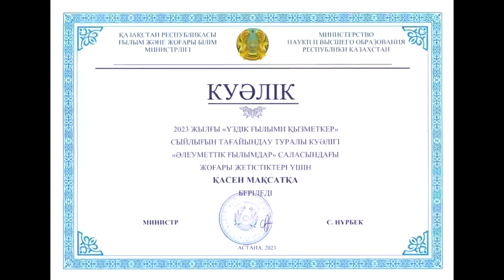Professor Maxat Kassen received - The Best Researcher Award 2023 (Astana, Kazakhstan)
On December 21, 2023, Professor Maxat KASSEN received the prestigious national scientific prize - “The Best Researcher Award 2023” for his significant contribution to the development of domestic science and technology, in particular in the field of development of e-government and digital data management. This award is aimed at supporting and praising researchers and scientists who have made a significant contribution to the development of science and technology. The prestigious award was given by the Ministry of Science and Higher Education (Astana, Kazakhstan). The award is regarded as one of the most prestigious research awards in Kazakhstan.

Biographical information about the laureate of the scientific prize:

Dr. Maxat Kassen is a researcher of digital governance, blockchain and data science. He is a former Fulbright Scholar in the University of Illinois at Chicago (USA) and fellow of the Annenberg Institute at the University of Oxford (UK). Over the last two decades, he lectured at a number of universities and research institutes on digital governance topics in Kazakhstan and abroad, including as a visiting professor and researcher with guest lectures in the University of Illinois (USA), University of Massachusetts (Amherst, USA), University of Woodbury (Los Angeles, USA), the US National Center for Digital Government (Amherst, Massachusetts, USA), Nazarbayev University and other universities and research institutes.

Also before that, he had worked in the public sector. He is a former head of the foreign information service in the Kazakh National Information Agency (Kazinform). In partnership with CNN agency (Atlanta, USA), he organized the work of the international analytical and digital information platform to cover the First Congress of the Leaders of the World Religions in Astana, Kazakhstan (September 23-24, 2003), which has later become universally famous as the largest regularly held inter-religious summit in the world.

Dr. Maxat Kassen is a member of various international, European and American associations of sciences in such research subfields as digital governance, digital public administration, network and data analysis, information management and public sector innovations. He was a speaker and chair of various scientific panels and sections in a number of international conferences, symposiums and forums, which have been organized over the years on these topics in San Francisco, Chicago, Denver, Oxford, Hanover, Seattle, Washington, Durham and other venues. He is also an independent peer reviewer in such research areas as e-government, blockchain technology, data analytics, technology innovations and data management for various prestigious international peer-reviewed academic journals with high impact factor.

In December 2017, Dr. Maxat Kassen was awarded with the Baitursynov Silver Medal for his achievements in scientific research and excellence in teaching students (Association of Institutions of Higher Education, Almaty, Kazakhstan). In November 2018 he received the prestigious Scopus Award 2018: Contribution to Science (Elsevier, The Netherlands) and in November 2020 he won another prestigious international distinction - The Web of Science Award 2020: The Leader of Science in the category "Publication leader in social sciences" for his achievements in scientific research from such a global academic agency as Clarivate Analytics (Philadelphia, USA). In December 2023, he became the laureate of the national scientific prize “The Best Researcher Award 2023” for his significant contribution to the development of science and technology (Astana, Kazakhstan).

Dr. Maxat Kassen's research mostly focuses on studying such scientific phenomena as e-government, digital governance, blockchain technology, digital public administration, data management, data analytics and public sector innovations. He is an author of more than 50 scientific publications in these areas, including more than 20 articles in international peer-reviewed journals with high impact factor (all indexed in Scopus/Web of Science Q1 and Q2 rank journals) and also an author of four books, titled “Understanding systems of e-government” (Rowman & Littlefield: New York, 2015), “E-government in Kazakhstan: a case study of multidimensional phenomena” (Routledge: London, 2016), "Open data politics" (Springer: Switzerland, 2019) and "Open data governance and its actors: theory and practice" (Palgrave Macmillan: London, 2022).